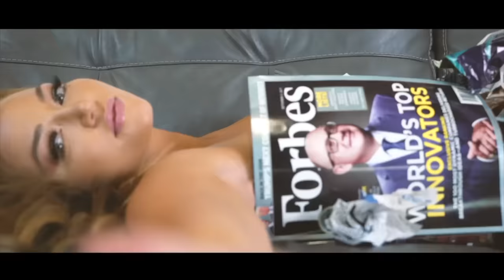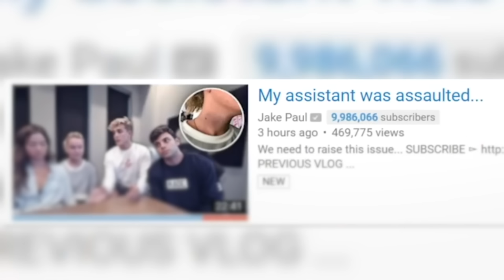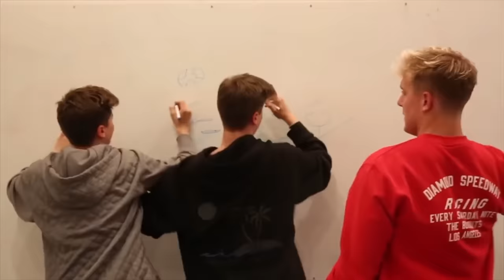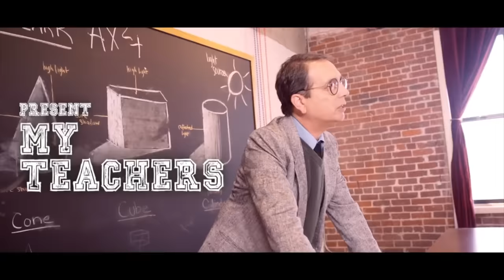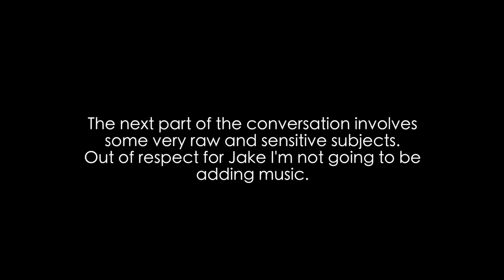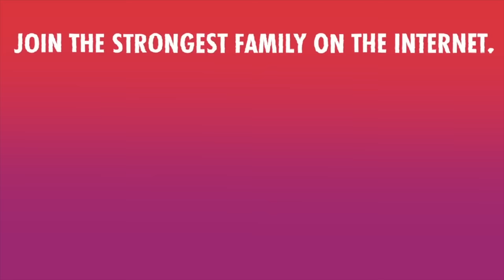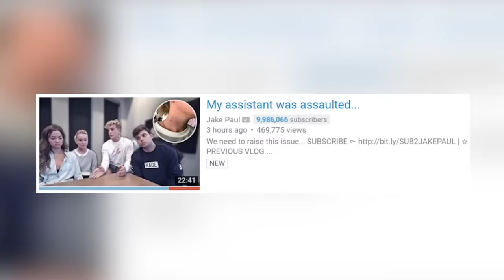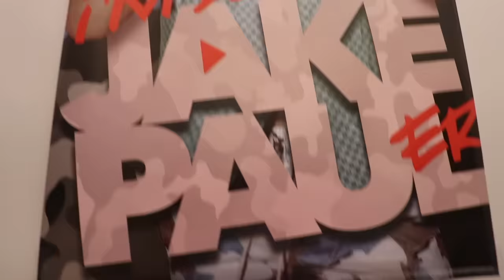Inside The Mind of Jake Paul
The Mind of Jake Paul is an in depth look at one of the fasted growing Youtuber’s of all time. From his childhood, to his teenage years, to his days of jumping on top of news vans and lighting empty swimming pools on fire; everything will be explored to find out what makes Jake Paul who he is.